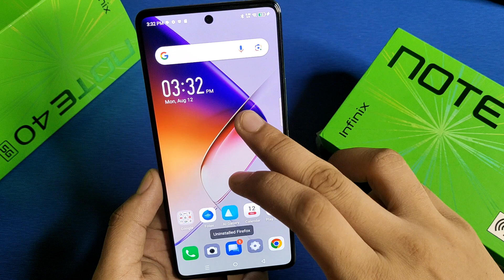Infinix Note 40 5G - Set default Browser - How to Set default Browser on Infinix Note 40 Pro 5G